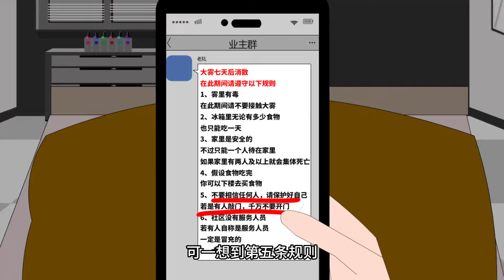壹口氣看完《大霧规则怪谈》，超長進度條